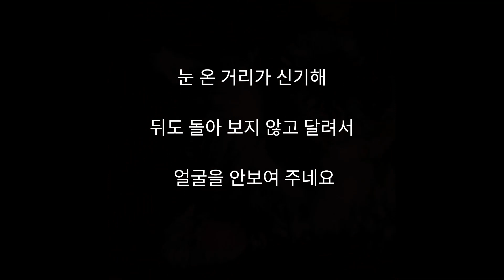댕댕이와 함께한 밤 산책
온 후 추운 겨울밤 멋 모르고 산책 갔다 뽀시래기 강아지 감기 걸릴까 봐 혼이 났어요 동짓달 강아지가 맨발로 다닌다고 오뉴월이 아니란 것을 알게 되었습니다